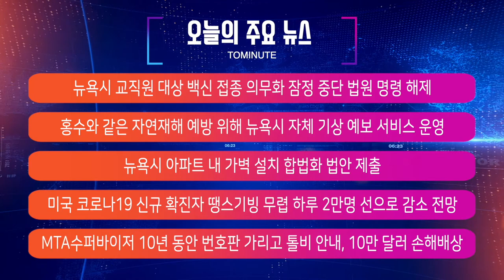코로나19 감소 전망, 뉴욕시 교직원 대상 백신접종 의무화 시행, MTA간부 톨비 10만 달러 손해배상 / 미국 뉴스 NYM NEWS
00:00 인트로
00:05 주요뉴스
1:51 뉴욕시 교직원 대상 백신 접종 의무화 잠정 중단 법원 명령 해제, 10월 4일부터 시행
4:00 홍수와 같은 자연재해 예방 위해 뉴욕시 자체 기상 예보 서비스 운영
11:28 뉴욕시 아파트 내 가벽 설치 합법화 법안 제출
15:22 미국 코로나19 신규 확진자 땡스기빙 무렵 하루 2만명 선으로 감소 전망, 현재의 6분의 1 수준
18:08 MTA수퍼바이저 10년 동안 번호판 가리고 톨비 안내, 10만 달러 손해배상